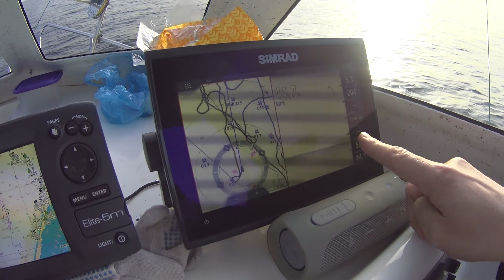Лососи Балтийского моря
Ловля в Балтийском море крупного лосося. Захватывающие кадры.